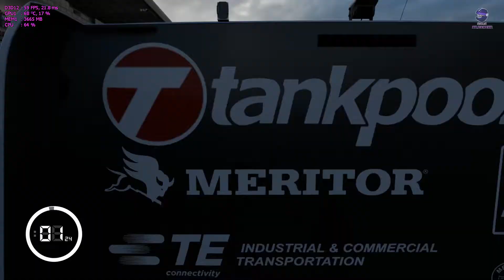Forza Motorsport 7 Demo | Truck Racing | Mercedes-Benz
Developer: Turn 10 Studios
Publisher: Microsoft Studios
Genre: Racing, Simulation
Release date: October 3, 2017
Platform: Windows, XBox One
Mode: Single player, online multiplayer

Forza Motorsport 7 immerses players in the exhilarating thrill of competitive racing. From mastering the new motorsport-inspired campaign to collecting a wide range of cars to experiencing the excitement of driving at the limit, this is Forza re-imagined.

Features:
True adrenaline in true 4K
Built from the ground up to be UHD at 60 frames per second, Forza Motorsport 7 will be the premiere 4K gaming experience.

Ultimate automotive playset
More than 700 cars, including the largest collection of Ferraris, Lamborghinis and Porsches ever.

Dynamic race weather
Intense rain, expanding puddles, and limited visibility make this the ultimate test of bravery and skill behind the wheel.

Everyone can compete
With new leagues, enhanced spectating modes, Mixer integration and premier partners like Porsche, Forza 7 is the ultimate racing e-sport for players and viewers alike.

Your driver is a personal expression
Personalize your appearance with our massive driver gear collection. Hundreds of options spanning decades of race history and pop culture.

Minimum PC Requirements:
OS: Windows 10 x64.
DirectX: DirectX 12 API, Hardware Feature Level 11.
Memory: 8 GB.
Video Memory: 2 GB.
Processor: Intel i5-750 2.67 GHz.
Graphics: NVIDIA GT 740 or NVIDIA GTX 650 or AMD R7 250X.
Integrated Keyboard and Mouse

Recommended PC Requirements:
Memory: 8 GB.
Video Memory: 4 GB.
Processor: Intel i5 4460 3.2GHz.
Graphics: NVIDIA GTX 670 or NVIDIA 1050 Ti.